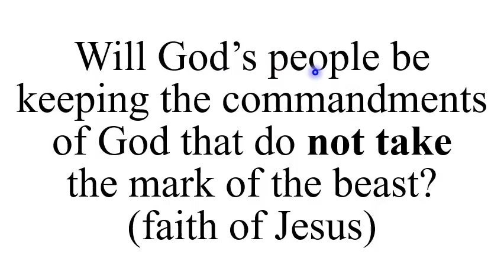D. Here w/Q